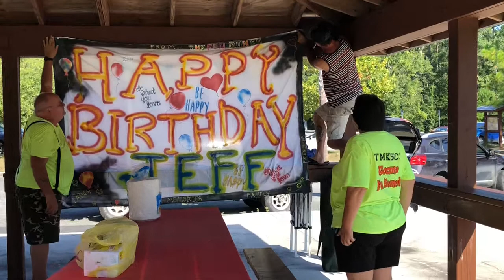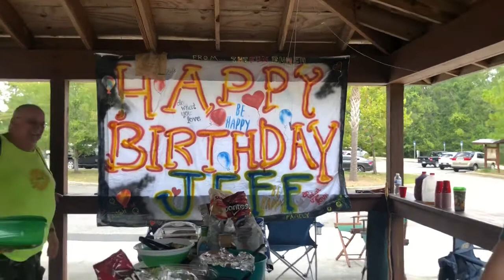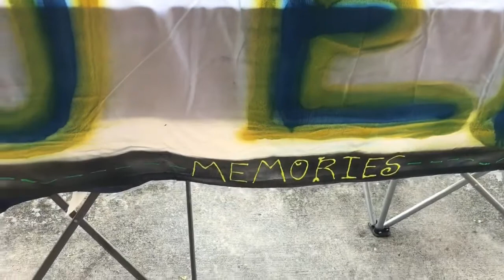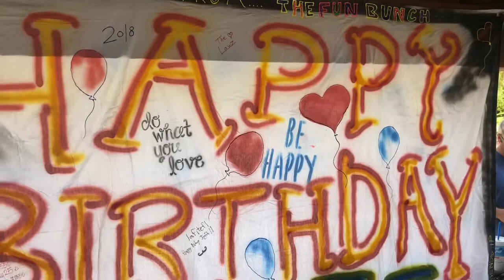Surprise JEFF!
Happy Birthday Jeff from. TheFunBunch